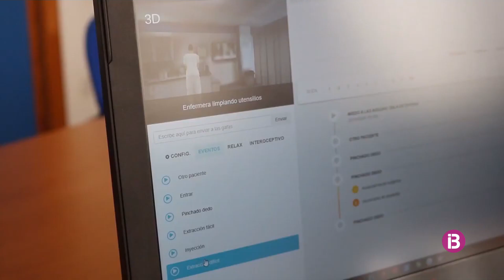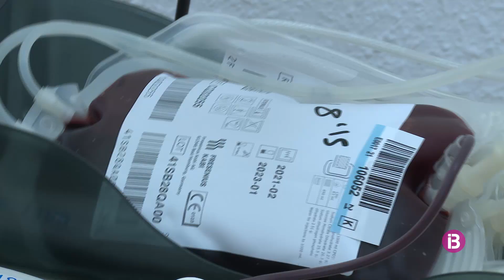Les millors campanyes de promoció de la donació de sang arreu de l'Estat són les de les Ba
L'objectiu de totes les campanyes és sensibilitzar la societat perquè doni sang, la qual cosa ha tret els seus fruits